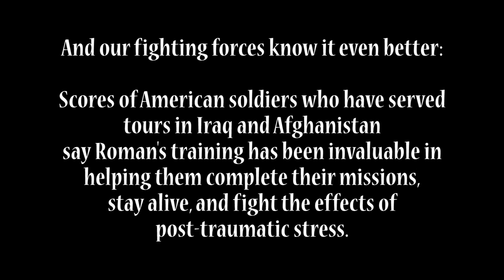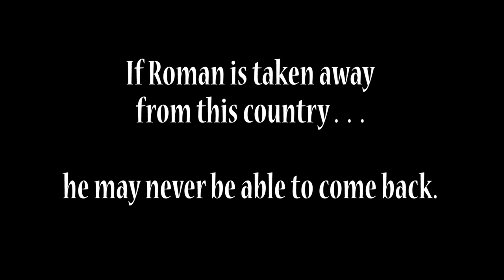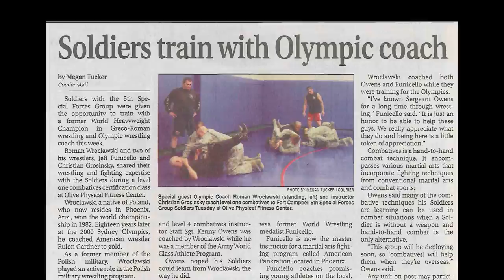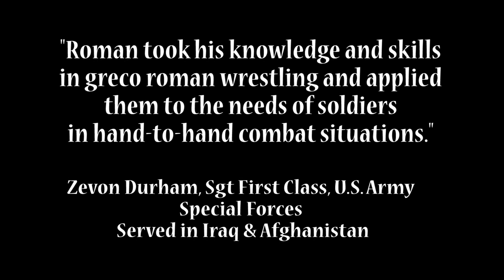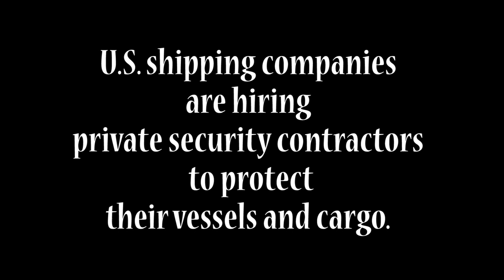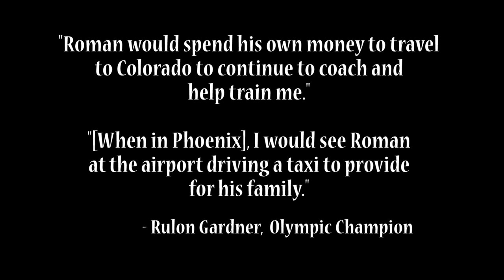Roman Wroclawski, US coach, Olympic and world champion wrestler, facing extradition to Poland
Roman Wroclawski brought his family to the U.S. 20 years ago to escape the corrupt and repressive Polish government. While here, he wrote a book exposing the corruption and naming names--some of whom are now in positions of authority. As retribution for daring to speak out, Poland fabricated embezzlement charges and has been trying to have his extradited to stand trial. Even if the chargfes were true, the statute of limitations expired years ago.
     Having been failed by the U.S. court system, Roman has been sent to a Federal prison in Arizona to await his fate--a return to Poland, where he will assuredly be convicted and incarcerated, possibly for the rest of his life.
    We are appealing to the public to raise an outcry against this injustice and return Roman to his family and those who love him.
    Military veterans, please note the good, positive work Roman has done with soldiers suffering from PTSD.
   Time is not on Roman's side, so please act quickly. Thank you!